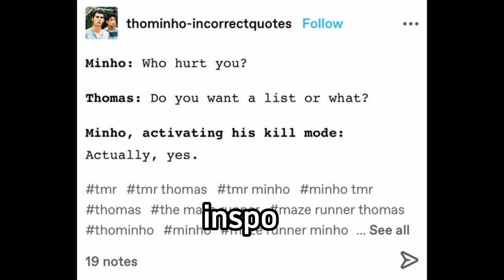| Well sh!t. | implied Thominho | Overprotective Minho | My multi-shipper ass at it's finest. |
Just Tommy being pissed off bc he remembers some shit and now he knows who has hurt him before the maze (my AU ig)

Characters used:
Thomas
Minho
Newt
Teresa

Apps used:
Gacha redux
Capcut